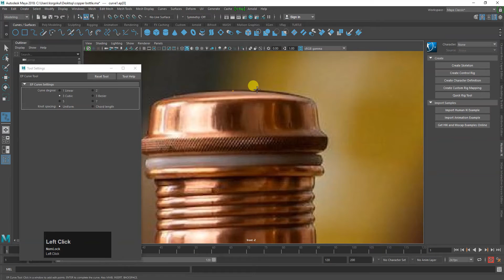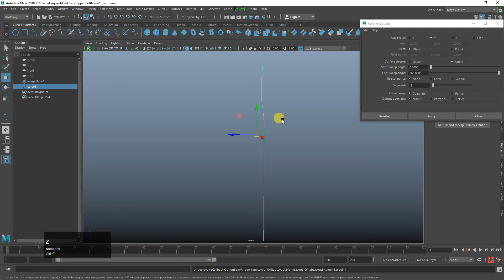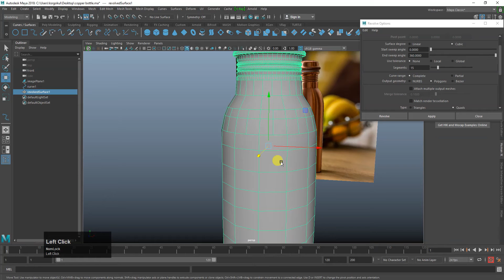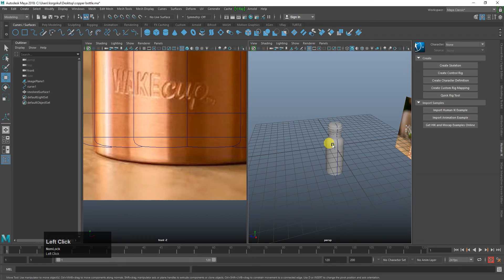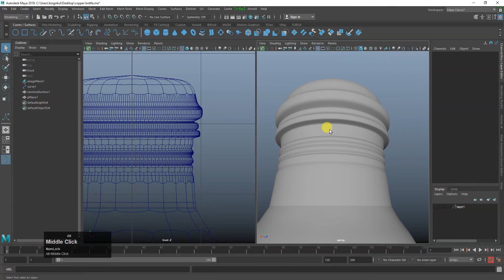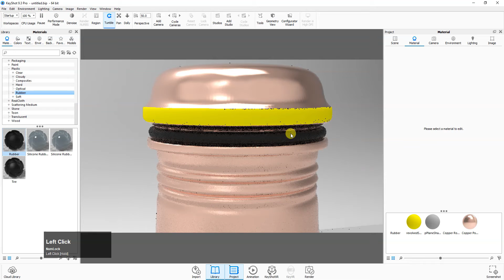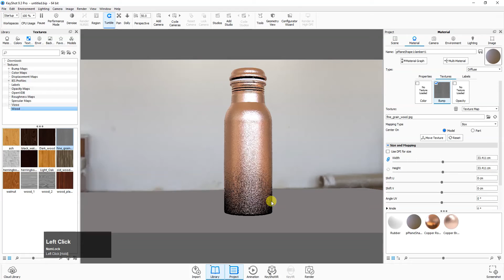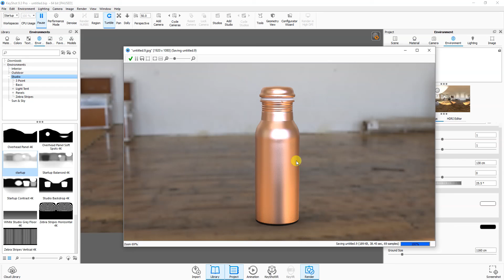How To create Copper Bottle 3D Model | Maya Tutorial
Wellcome to Gfx3D

How to create copper bottle 3D model in maya and then final output rendering in keyshot..

And thank you for checking out my channel.
Gfx3D Tutorials is dedicated to 3D modeling, texturing, rendering and matchmoving tutorials.